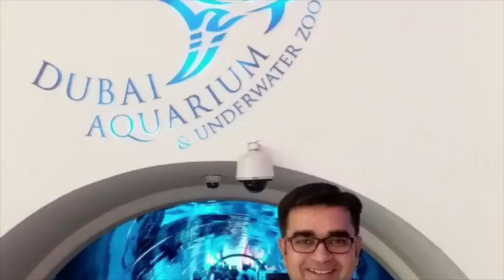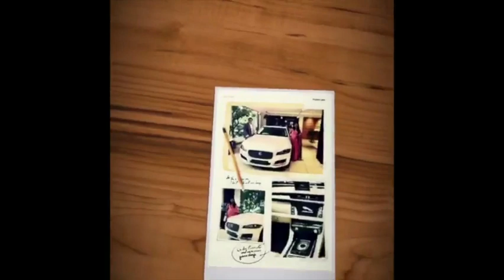SLSL in Lucknow on 19th Nov 2017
Guru Gyan Mantra by ITC Deepak Bajaj - CTC Harshvardhan Jain - CTC Sanjay Agarwal